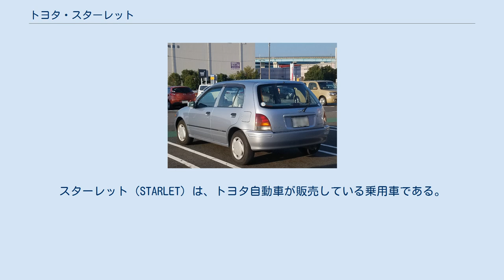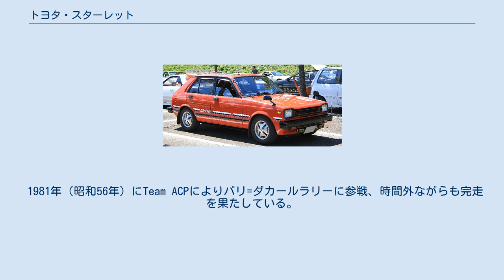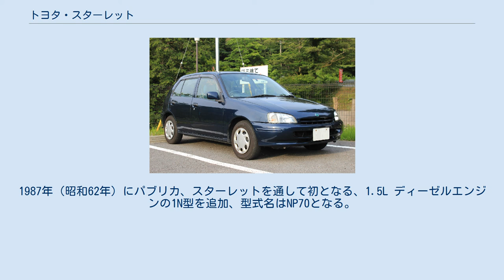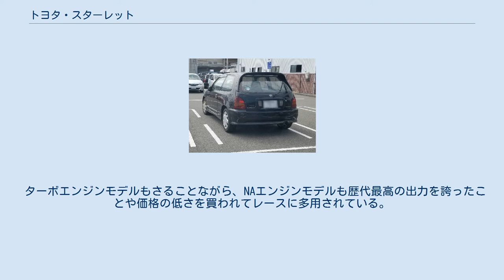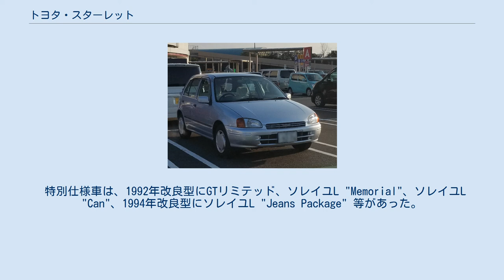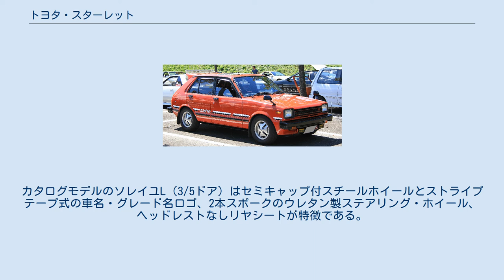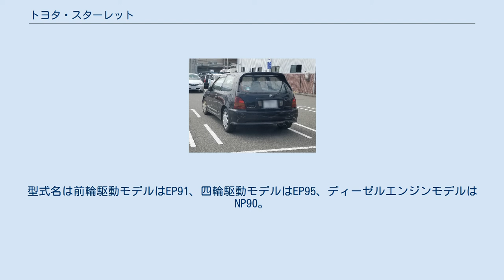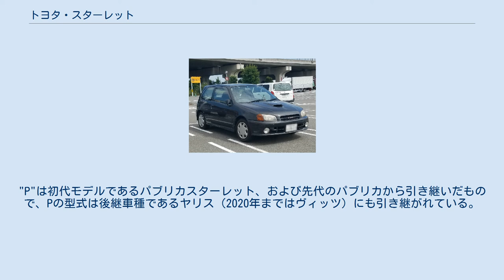トヨタ・スターレット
スターレット（STARLET）は、トヨタ自動車が販売している乗用車である。
 パブリカのスポーティーな上級派生車として登場した初代はファストバックボディの2ドアと4ドアであり、1978年（昭和53年）まではスポーティーグレードを廃止した2代目パブリカも併売されていた。
2代目以降は3ドアと5ドアのハッチバックボディを持つ。
2代目と3代目は商用車登録のバンも存在したが、ピックアップトラックは作られず、パブリカピックアップが1988年（昭和63年）まで継続生産されていた。
 前輪駆動化した3代目から最終モデルとなる5代目までターボチャージャー付きエンジン搭載車も登場し、「韋駄天」「かっ跳び」など走りのコンパクトとしての異名を持つ。
 自社生産モデルの設計と組み立ては、トヨタ自動車のルーツでもある豊田自動織機も参加している。
 自社生産モデルは1999年に販売が終了したが、2020年にトヨタ自動車とスズキの協業の一環として、スズキがインドで生産しているバレーノのOEM供給を受け、豊田通商を通じてアフリカ市場で「スターレット」の車名で販売されることが発表された。
なお、同車はインド市場で「グランザ」の名称でトヨタブランドで販売されている（「グランザ」は当車種のグレード“Glanza”と同じ名前である）。
 1973年（昭和48年）4月に2代目パブリカのスポーティーな上級シリーズとして、パブリカ・スターレットの名でデビュー（1,000cc：KP45 / 1,200cc：KP47）。
初代セリカで好評であった「フルチョイスシステム」にならい、やや簡略化した「フリーチョイスシステム」を採用していた。
 ボディスタイルは2ドアのファストバッククーペで、直線的なエクステリアデザインは曲面主体の当時の日本車にあっては新鮮なものだった 。
同年10月、4ドアモデル（ファストバックセダン、1,000 cc：KP40 / 1,200 cc：KP42）が追加され、トヨタ・スターレットとしてパブリカシリーズから独立する。
 搭載エンジンは、パブリカと共通の2K型1,000 ccと3K型1,200 ccの2種で、1,200 ccはシングルキャブ（68馬力）とツインキャブ（74馬力）の2種が用意されていた。
 モータースポーツではサーキットレースをはじめ、ラリー、ジムカーナ、ダートトライアルなどに広く用いられた。
中でも、富士スピードウェイのマイナーツーリングレースで日産・サニー（B110型）、ホンダ・シビック（SB1型）との熾烈なバトルが繰り広げられた。
TRDからは各種の競技用部品も市販されたほか、一部の有力チームにはDOHCヘッドのスペシャルエンジン「137E」が供給された。
 通称：「1300スターレット」。
CMなどでも「トヨタ・スターレット1300」ではなく「トヨタ1300／スターレット」とされた。
カモシカ風のエンブレムを冠した最後のモデルである。
ボディは2ボックススタイル（ショートファーストバック）のハッチバックに転換、エンジンは先代モデルに用いられていた3K型の排気量をアップした4K-U型、72馬力へ変更された。
 同時期のライバルはFFのものが多く、大衆車のFF化が進んでいた中でFRのままデビューした。
駆動方式は変わらないがプラットフォームは新開発されている。
同社のボトムクラスを担う車種でありながら同クラスで初めて全車にフロントディスクブレーキを標準装備したモデルである。
他にも、衝撃吸収ステアリングやヘッドランプクリーナーといった装備も存在した。
 リアアクスルは固定車軸ながら、先代のリーフリジッドから4リンク+コイルスプリングに変更されるが、後発のバンのみはリーフリジットを採用する。
ロックトゥーロック3回転のラック&ピニオン式ステアリングギアボックスを採用（ちなみに同社としてはトヨタ・2000GT以来の採用となる）。
 発売時のグレード構成は、木目調インテリアやヘッドランプクリーナーなどの高級装備を奢った「SE」（上級車種のカローラとスプリンターにも設定されていたグレード名。）、スポーツサスペンションなど走りを意識した装備の「S」、標準的な装備の量販グレード「XL」、ベースグレードの「DX」、廉価版の「スタンダード」となっており、スタンダード以外は3ドアと5ドアが選択できた。
 前期型と後期型は同じP60系でも内外観の印象は大きく異なる。
後期型で電子燃料噴射方式(EF...